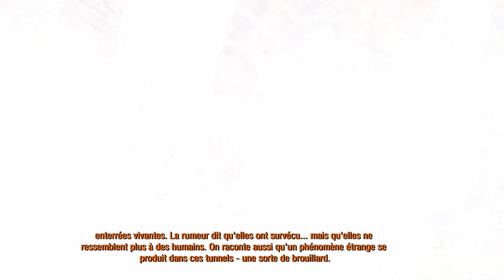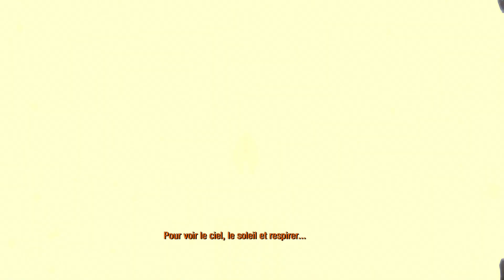METRO 2033 Redux avec Krieger - Episode 12 : En route vers le bunker de commandement D6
Jeu : Metro 2033 Redux sur Steam